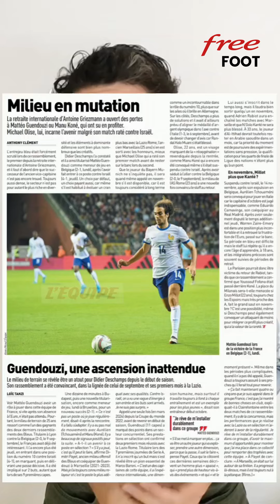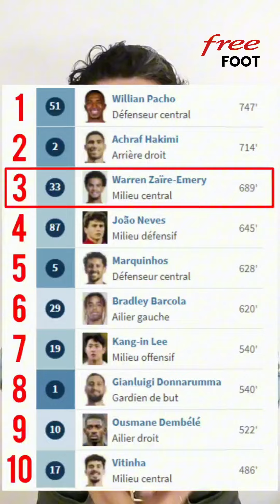🤔 Warren Zaïre-Emery, encore en croissance ? 🔵🔴